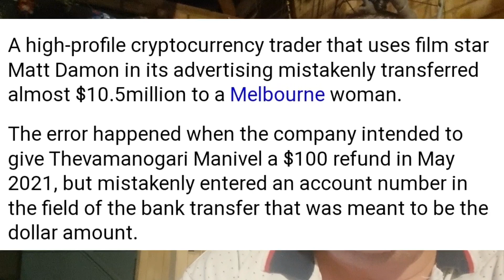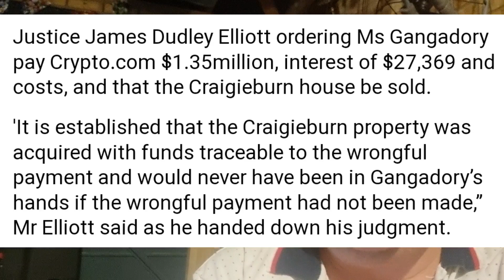Family Given $10M Instead Of $100 Refund Go On A Spending Spree Including Dream Home. Pay Back Time!